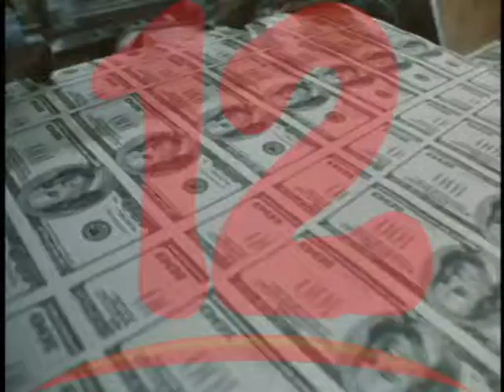Recuperación económica del país también pasa por restablecer la institucionalidad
La recuperación económica también pasa por el respeto a la institucionalidad, explica economista.